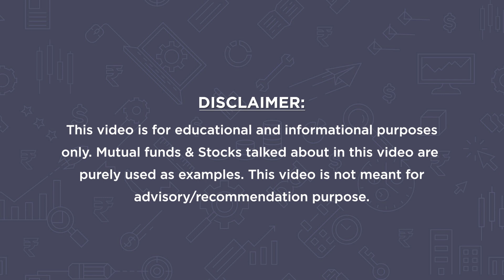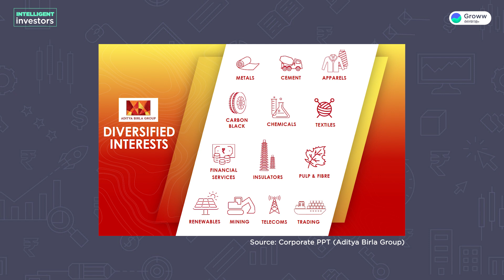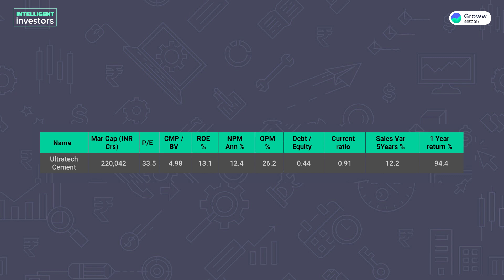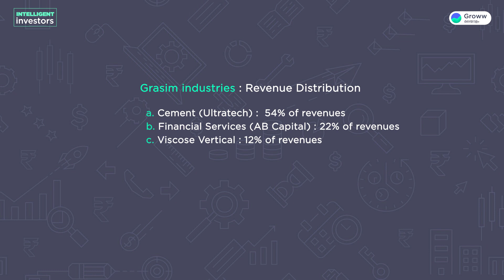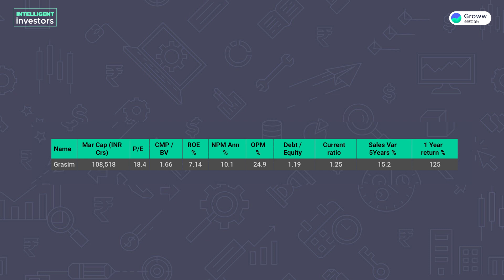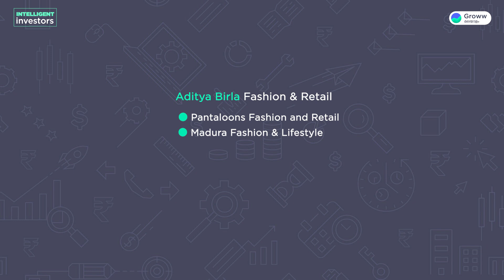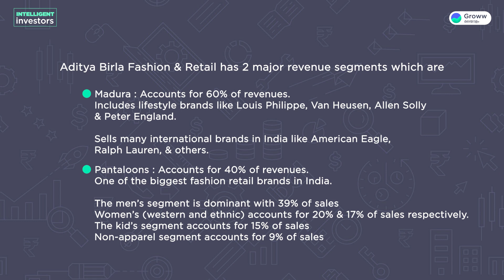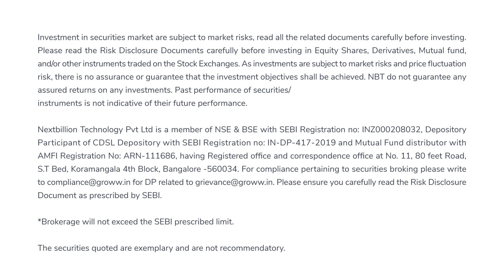Stocks of Aditya Birla group of companies Malayalam | ആദിത്യ ബിർള ഗ്രൂപ്പിന്റെ മികച്ച 7 സ്റ്റോക്കുകൾ